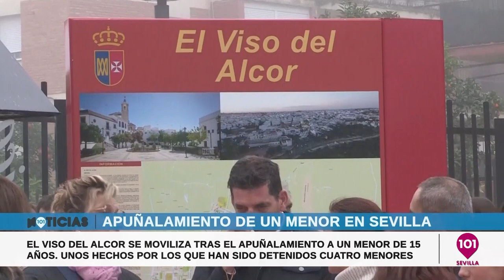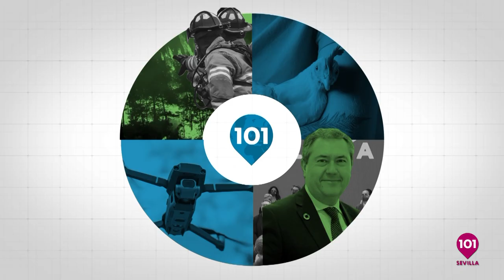Noticias Sevilla 3 enero | Toda la información de la Provincia de Sevilla